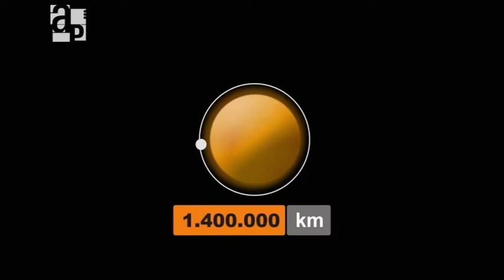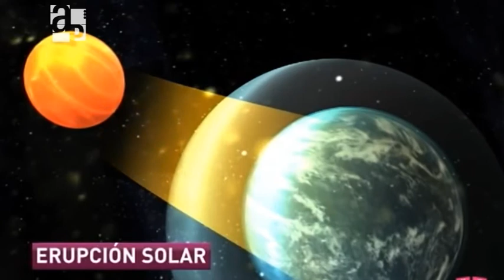Tormentas solares / Informe de Agenda Pública Nº 61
El informe "Tormentas solares" analiza cómo afecta a la Tierra la actual tormenta solar y sus posibles consecuencias en nuestro planeta. La  energía del sol sustenta a casi todas las formas de vida en la Tierra determinando también el clima y la meteorología. La actividad de esta estrella es algo que está variando en estos días.